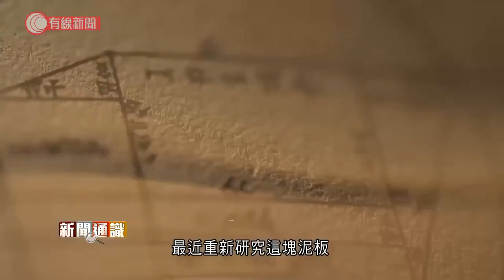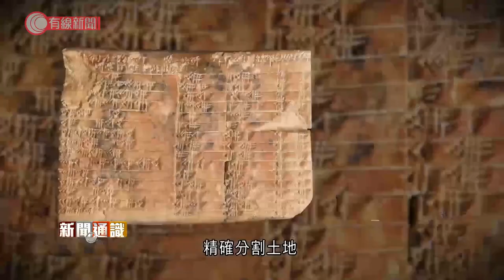出土逾百年泥板暗藏訊息 揭古巴比倫人用畢氏定理量地 或推前幾何學應用史 - 20210806 - 兩岸國際 - 有線新聞 CABLE News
【有線新聞】人類是何時開始懂得「量地」？澳洲有數學家發現一塊3,700年前的泥板上刻有相信是已知最古老的應用幾何學案例，當中涉及的直角測量技巧，比畢氏定理還要早一千年。土耳其伊斯坦布爾這間博物館裡面收藏了一塊泥板，來自古巴比倫時期，有3,700年歷史。其實它出土超過一個世紀，不過到最近才有人發現泥板蘊藏的訊息能改寫數學歷史。新南威爾士大學的數學家最近重新研究這塊泥板，它是一位土地測量人員的筆記，記載如何將某塊土地分拆出售，畫界的方式引起專家注意，因為如此精確的90度直角，以當時的工具，要畫在泥板上已經不容易，何況要在實際土地重現？不過其中一個長方形的尺寸透露了端倪，專家發現這個長方形的長、闊及斜邊比例是畢氏定理的簡單比例之一，懂得根據這些比例畫線，就算沒量角器也可以畫出完美直角、精確分割土地，畫出這種特別的長度比例，是純粹巧合的機會甚微，意味3,700年前的巴比倫人可能已經對畢氏定理有一定認知，但比畢達哥拉斯的時代早一千年，甚至比中國的勾股定理更早。無論如何，這塊泥板是人類已知以幾何學解決現實問題的最早案例。

相關影片:
1. 東京奧運 港乒三朝元老李晧晴　夥蘇慧音杜凱琹戰奧運女團　靠互相支持屢破佳績 - 20210805 - 體育 - 有線新聞 CABLE News
2. 港大校委會禁止上月參與學生會評議會的學生進入校園　指其對大學構成嚴重法律風險 - 20210804 - 港聞 - 有線新聞 CABLE News
3. 東京奧運 香港「飛魚」何詩蓓成長路　10年破學界紀錄嶄露頭角　今實現「預言」勇奪奧運銀牌 - 20210728 - 體育 - 有線新聞 CABLE News